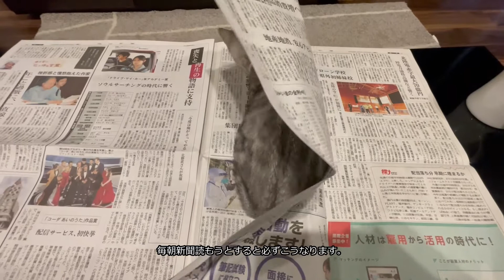アメリカンショートヘアーの猫が家族の一員となって10日後の様子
我が家にKOKO（ココ）が来て10日経ちました。
毎日癒しを与えてくれてます。
家族の人気者です。